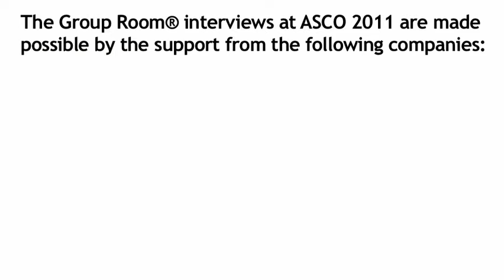Noopur Raje, MD: Multiple Myeloma Overview from ASCO 2011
Noopur Raje, MD: Associate Professor, Dept. of Medicine, Harvard Medical School and Director, Multiple Myeloma Program, Medical Oncology, Massachusetts General Hospital provides a basic overview of multiple myeloma.